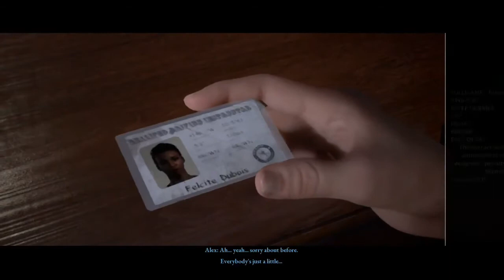Undersea Romance | Gee Dee & Matt Return to Man of Medan Part 2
Hello Fellow Cravers! We are back to listen to a tale told by Charles as we are finally out to Sea in The Dark Picture's Anthology: Man Of Medan. This time we try and get Conrad to show his romantic side as we have the 2 lovers Alex and Julia go exploring the depth's below...